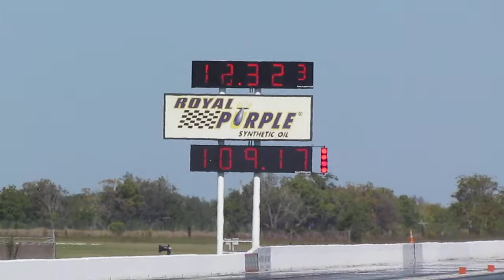HPT October Madness Shootout